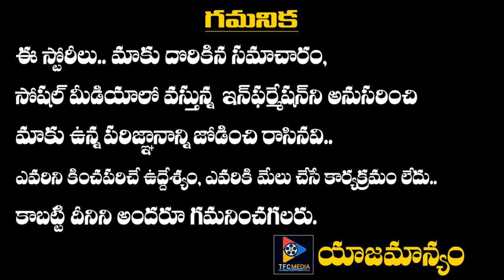First Win for SRH || DC Vs SRH Highlights 2020 | TFC News